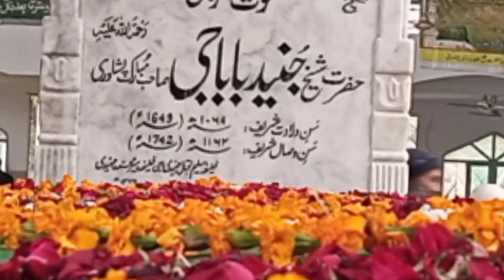Anwar o tajaliyaat ka markaz shaikh baba peshawari